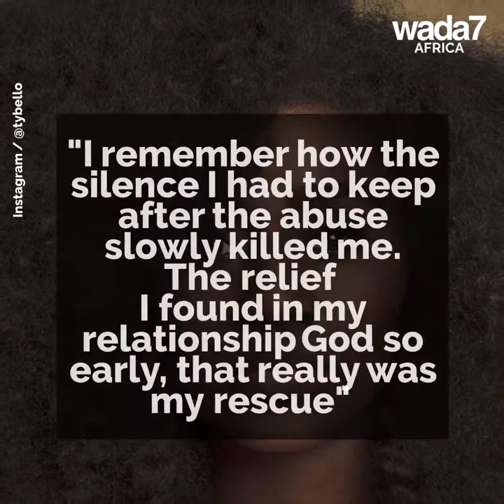Looks like the famous pastor is in a lot of trouble 😡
Busola Dakolo gathers her courage to denounce celebrity evangelist Gucci Pastor... 😰
★ Follow Wada7Africa on: